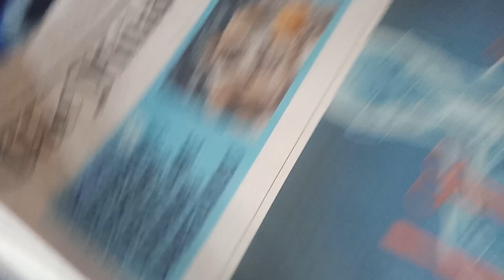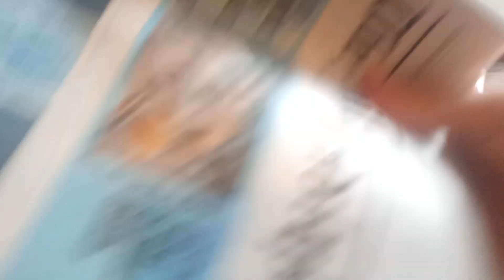SML Parody: Jeffy's HI-CHEW ADDICTION!